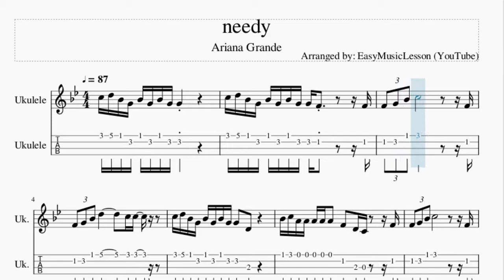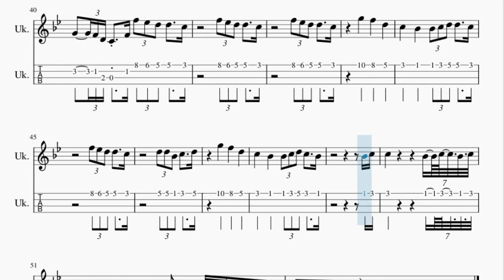Ukulele Tab: How to play needy by Ariana Grande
Here is a sheet music/tab video on the song needy by Ariana Grande on the ukulele. A ukulele tab arrangement which is transposed to notes that are easily played by ukulele, for the song needy by Ariana Grande.

EasyMusicLesson2 teaches you to play the your favorite instrument, through well-arranged sheet music so that you too can learn how to play needy by Ariana Grande on the ukulele as fast as you can. A ukulele tab with backing tracks to help your play the song better.

Chords of Ukulele arrangement:
A Min 7 b5   F Min 7 b5   Eb Maj 7   Eb Dom 7   A Min 7 b5
F Min 7 b5   Eb Maj 7   Eb Dom 7   A Min 7 b5   F Min 7 b5
Eb Maj 7   Eb Dom 7   A Min 7 b5   F Min 7 b5   Eb Maj 7   Eb Dom 7
A Min 7 b5   F Min 7 b5   Eb Maj 7

Melody notes of Ukulele:
F5 G5 Eb5 C5 Eb5 C5 Eb5 C5 C5
F5 G5 Eb5 C5 Eb5 C5 Eb5 C5 C5 Bb4         Bb4
Bb4 C5 Eb5 F5                   Bb4
Bb4 C5 Eb5 G5           F5 F5
F5 G5 Eb5 C5 Eb5 C5 Eb5 C5 C5   G4
Eb5 F5 D5 D5 D5 D5 D5   Bb4   G4 F4     Bb4
Bb4 C5 Eb5 G5     Eb5 C6 Bb5 C6 Bb5 C6 Bb5 C6
G5     Eb5 C5   Bb5 G5 Bb5 G5 Bb5 G5 Bb5
G5     F5 Eb5   Bb5 G5 Bb5 G5 Bb5 G5 Bb5
D5     D5 C5 C5 Bb5 G5 Bb5 G5 Bb5 G5 Db5
Db5     Db5     C6 Bb5 C6 Bb5 C6 Bb5 C6
D5     D5 C5 Bb4         Bb4 C5 Eb5 C5
Bb4       Bb4 Bb5 Ab5 G5 G5     F5
Bb5 Ab5 G5 G5     F5
C6       Bb5       G5
F5       Eb5       Eb5 F5 G5 G5     F5
C6       Bb5       G5
F5       Eb5       Eb5 F5 G5 F5     Eb5
Eb5 F5 D5 D5 D5 D5 D5 Bb4 Bb4 G4         Bb4
Bb4 C5 Eb5 F5         G5
Eb5 F5 D5 D5 D5 D5 D5 Bb4 Bb4   G4 F4     Bb4
Bb4 C5 Eb5 G5     C6 Bb5 C6 Bb5 C6 Bb5 C6
G5     G5 F5 Eb5 C5 Bb5 G5 Bb5 G5 Bb5 G5 Bb5
C6     G5 F5 Eb5 C5 Eb5         C5
C5     Bb4 G4 F4   Bb4 Bb5 Ab5 G5 G5     F5
C6       Bb5       G5
G5 G5 Eb5 F5     G5
C6       Bb5       G5
Eb5 F5
F5                     Eb5 F5 Eb5 F5
Eb5                 C5     Bb4 G4 F4
G4     F4